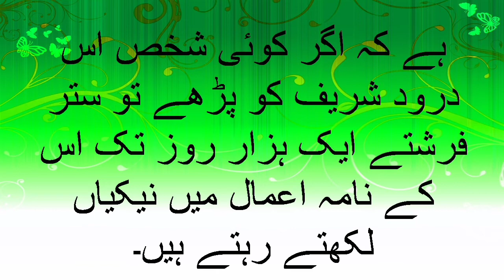Durood E Deedar with Fazilat and Urdu Translation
Jaza Allah Khair.